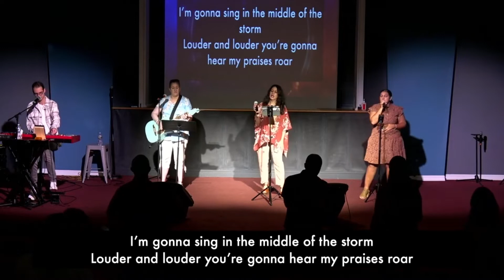Raise A Hallelujah